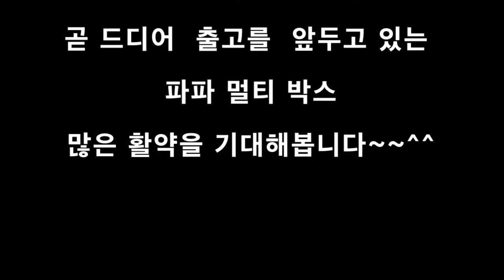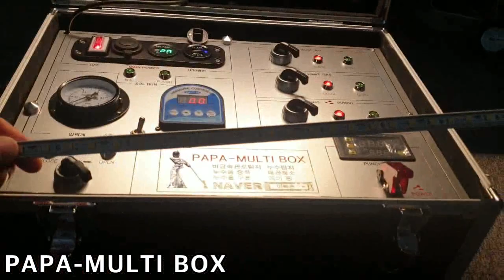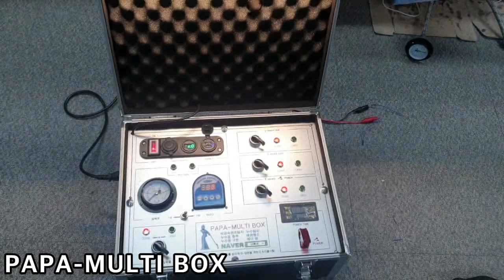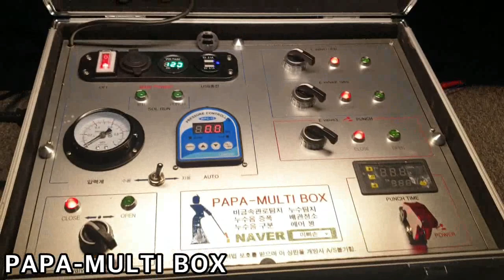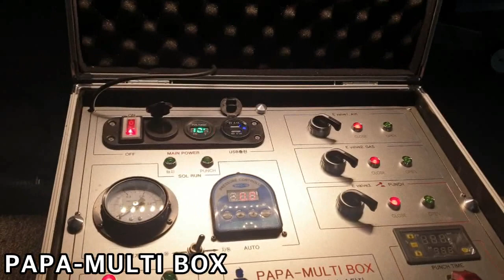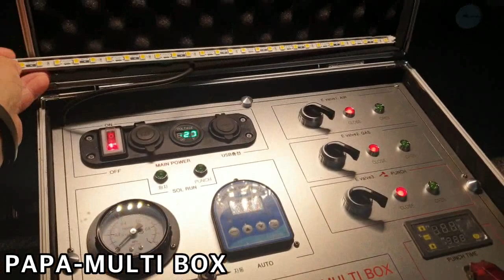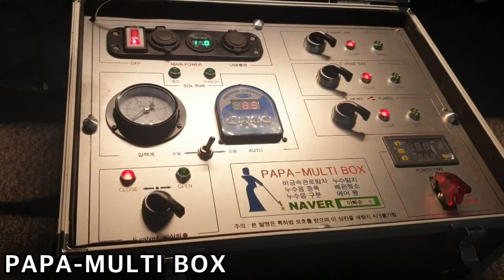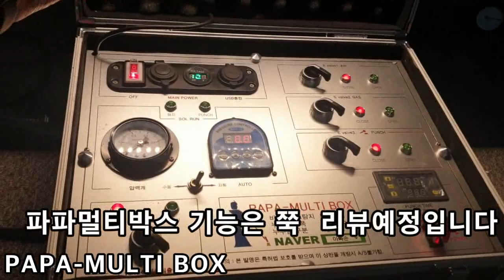PAPA-MULTI BOX 조명빨좀 받아볼까~~~